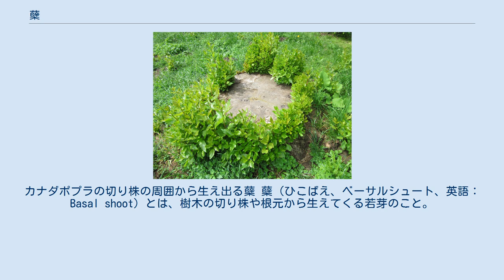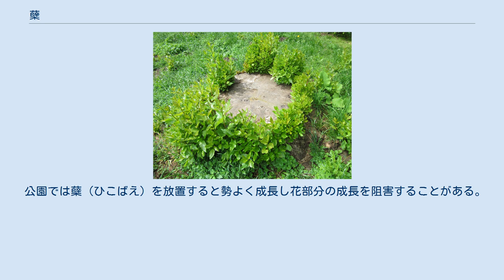蘖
カナダポプラの切り株の周囲から生え出る蘖 蘖（ひこばえ、ベーサルシュート、英語：Basal shoot）とは、樹木の切り株や根元から生えてくる若芽のこと。
 太い幹に対して、孫（ひこ）に見立てて「ひこばえ（孫生え）」という。
春から夏にかけて多く見られるが、俳句では春の季語となっている。
なお、樹木ではないが、刈り取った稲の株から生える、稲の蘖に相当する芽を穭と呼ぶ。
 森林伐採の後、切り株からの蘖によって新たな森林ができるようにすることを萌芽更新という。
かつての里山はこれによって維持された。
カシ類などは種子からの株は単独の茎をまっすぐに立てるが、切り株からでた場合はやや斜め、切り株から外向きにでることが多い。
芽が大きな木にまで成長する頃には切り株自体は枯れて腐って消失するが、わずかに間を開けて複数の幹が、それぞれやや外向きに伸びていれば、その内側に切り株があったのだと分かることもある。
 幹を切らなくても、環境悪化などによって主茎が弱った場合などには蘖が多数でることがある。
 公園では蘖（ひこばえ）を放置すると勢よく成長し花部分の成長を阻害することがある。
そのため剪定鋏等で蘖を除去する。